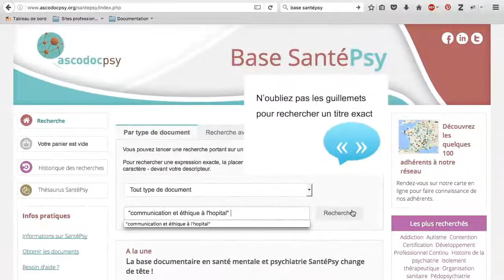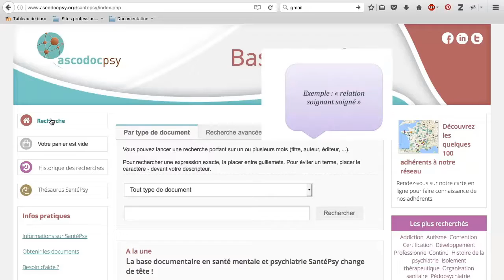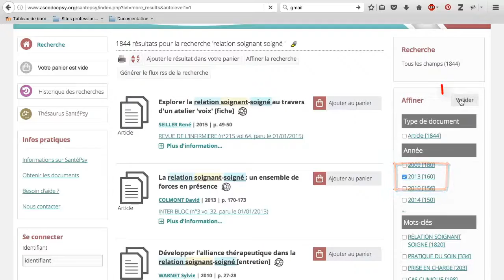02 - Base SantéPsy (Ascodocpsy) : chercher des documents dans la base SantéPsy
Chercher des documents dans la base SantéPsy (Ascodocpsy, réseau documentaire en santé mentale). Par titre, par auteur ou par mot-clef.